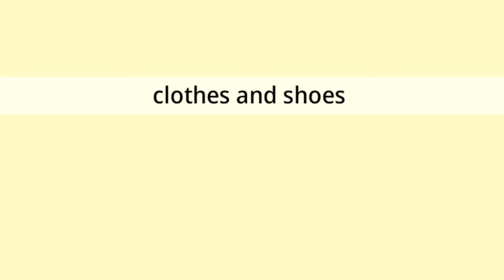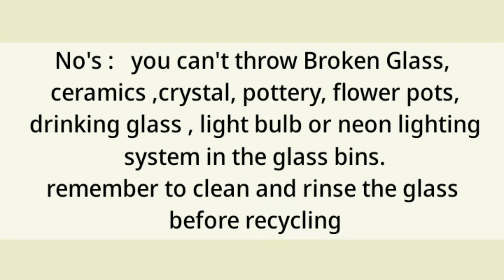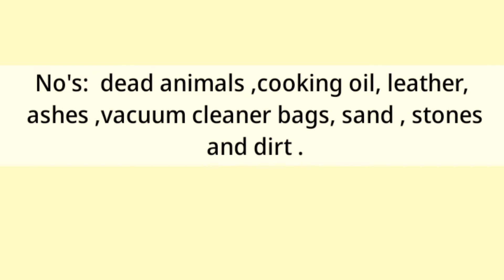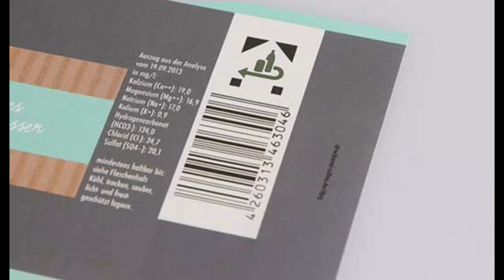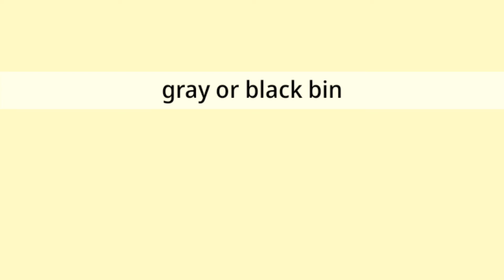German trash management system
hey viewers in this video we have discussed the German trash management system regarded as the no. 1 recycling system in the world.
00:39 clothes and shoes
01:06 blue bins
01:22 glass bins
01:58 yellow or orange bins
02:19 brown bins
02:47 electronics disposal
03:13 heavy items
03:47  pfand system
04:10 gray or black bins